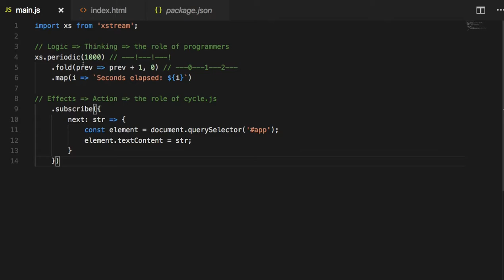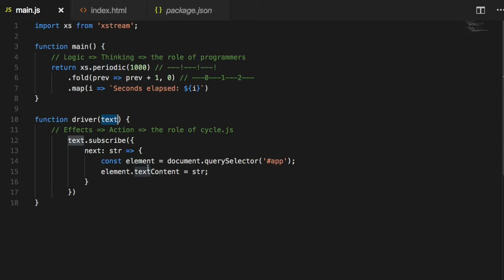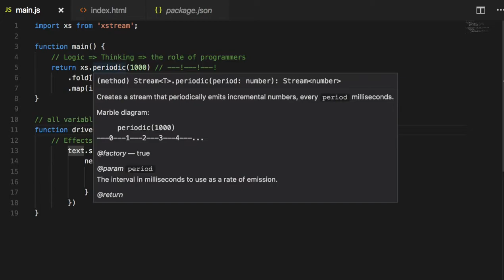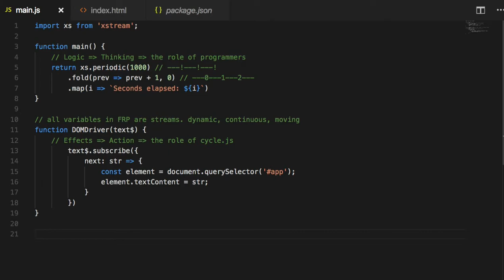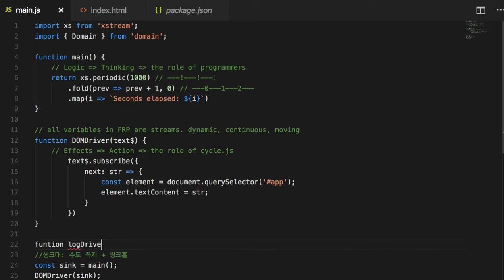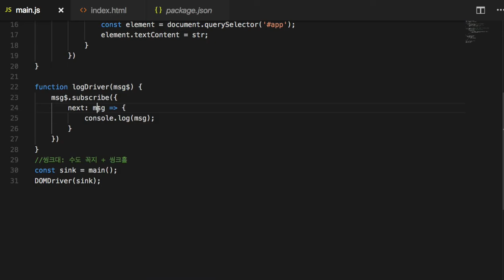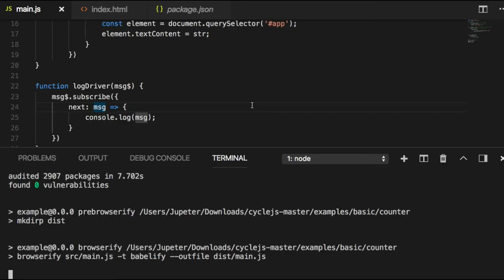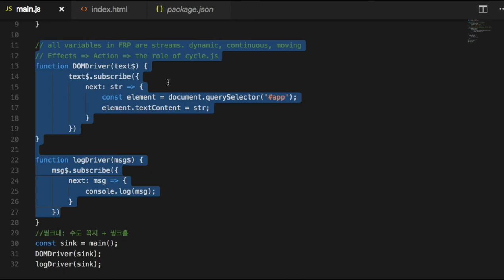[CycleJS] 003 - 하나의 Logic과 다수의 Actions